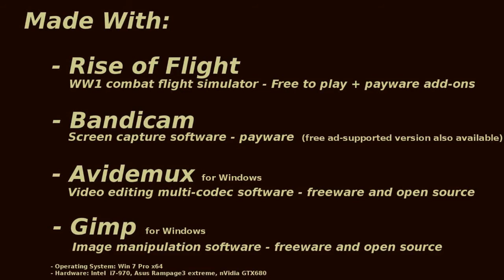Rise of Flight: Last is Hardest! [Albie 20mm Becker vs. 5x HP400]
Played and filmed by tf_neuro, of 68 sq. The FoxBats
Copyright: None

Quick Mission Builder, 'Ace' settings (full switch except for warmed up engine and subtitles)
Player plane: Albatros D.II Late model with field mods and weapon mods armed with 20mm Becker cannon
Opponents: 5x Handley Page 0/400  AI 'Aces'

Video made with:
Rise of Flight [WW1 flight simulator] - free to play + payware add-ons
Bandicam [screen capture] - payware (free version exists)
Avidemux [editing/encoding] - freeware and open source
GIMP [image manipulation] - freeware and open source
OS: Win7 Pro x64